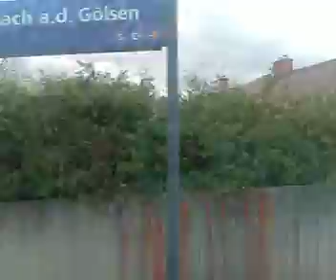von Hainfeld nach Rohrbach an der Gölsen um 15:08 am 3.4.2023